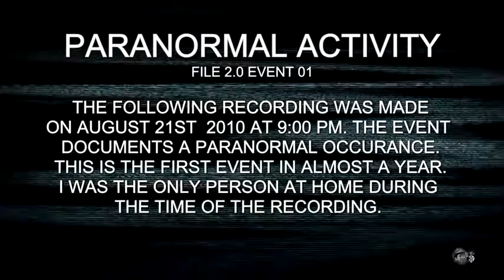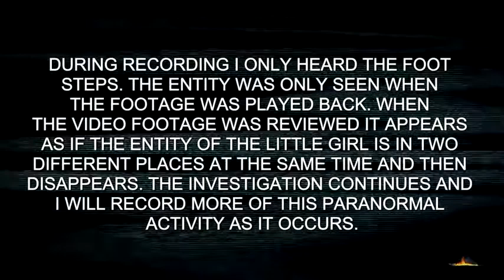REAL ghost girl caught on video tape 2 (paranormal activity)